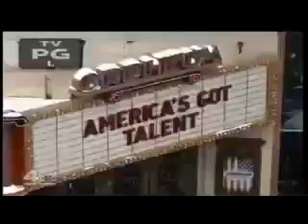Candidata Deixa Todos Jurados Emocionados